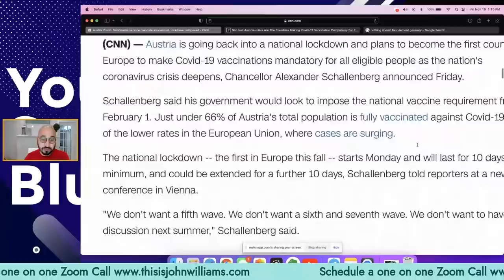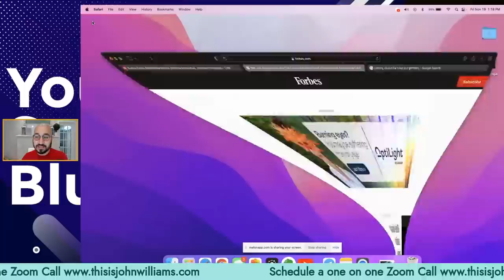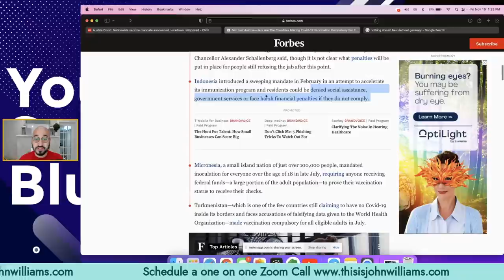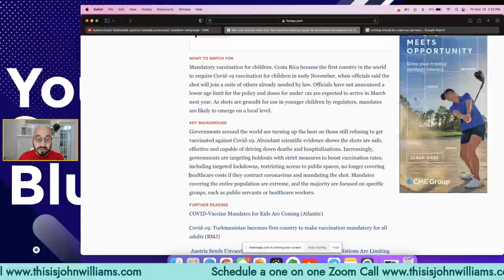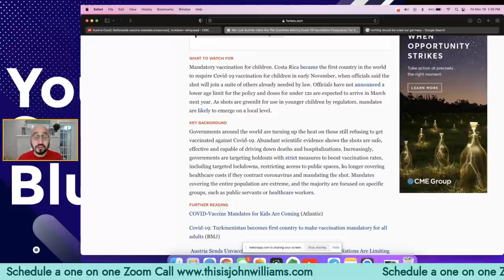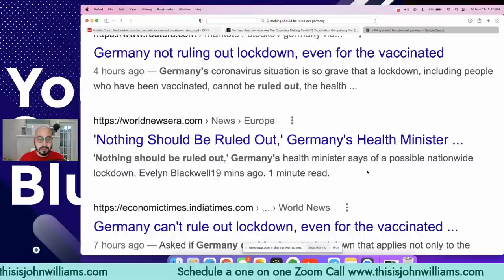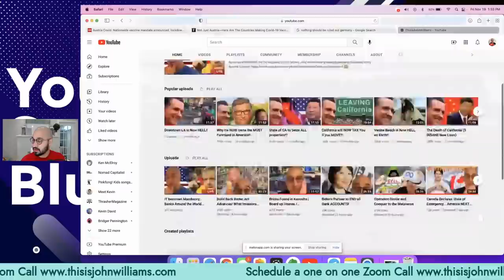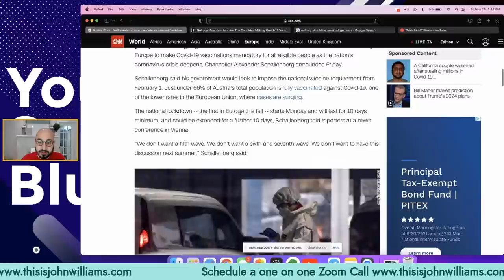Banks Around the World Prepare for Confiscation...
Banks are PREPARING for Confiscation of Your Money.. Add me on insta @thisisjohnwilliams

Clubhouse: @johnwilliamsbiz

Robert Kiyosaki, George Gammon, Mark Moss, Graham Stephan, Meet Kevin, Stansberry Research and many other channels put out very informative content regarding personal finance and many of these creators have discussed a financial collapse or depression on the horizon.  It looks to be here and it will likely be through an overhaul in our banking system and an over haul with how we invest, how we operate and what we must do to make our properties compliant through decarbonization and the green energy movement.  However I think first we should look at the news that was released in the last 24 hours as it likely will show us the direction that the world is heading in.